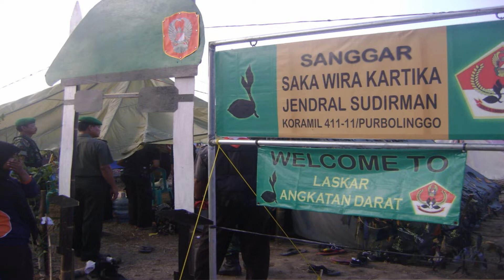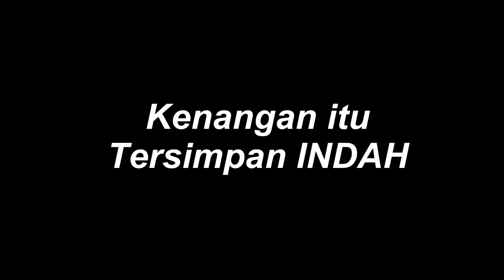KENANGAN PRAMUKA SAKA WIRA KARTIKA ANGKATAN PERTAMA BINAAN KORAMIL PURBOLINGGO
MENYAJIKAN PLAYLIST TENTANG TNI-POLRI - HIBURAN MISTIS DI TAPAL BATAS NALAR - BERAGAM TUMBUHAN & HEWAN - KENANGAN WILAYAH - OBJEK PARIWISATA & TEMPAT BERSEJARAH - SOSOK - KULINER - HAL YANG TAK TERDUGA - INOVASI - SEKITAR KITA - JUAL BELI DAN OBROLAN SANTAI / FILOSOFI SEPUTAR KEHIDUPAN - PENGOBATAN ALTERNATIF